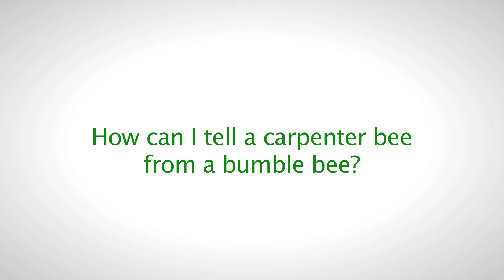How can I tell a carpenter bee from a bumble bee?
Carpenter bees and bumblebees do look somewhat alike. You can tell them apart. Both collect pollen to feed to their young, but their nest sites and habits are quite different. Both bees are about the same size, and both are black and yellow. The easiest way to tell the difference is that the top of the carpenter bee's abdomen is black, shiny, and hairless, while the bumblebee's abdomen is fuzzy black, often with the yellow band.